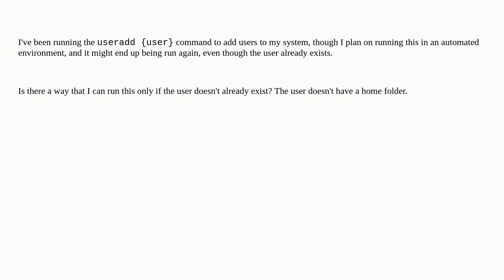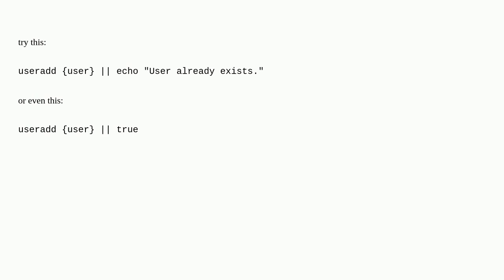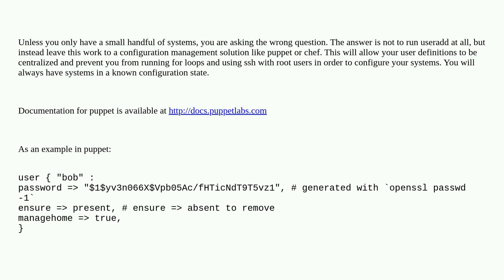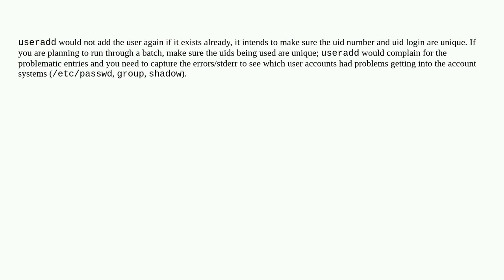Unix: Add a user to the system *only if it doesn't exist*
Add a user to the system *only if it doesn't exist*

A special thanks goes out to the awesome community

  users